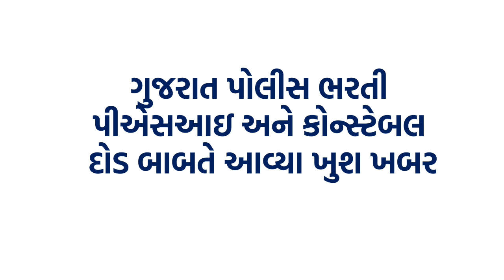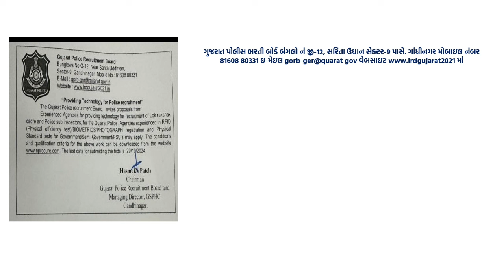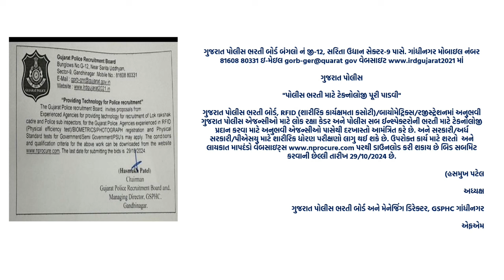psi અને કોન્સ્ટેબલ દોડ અંગે ખુશ ખબર | police bharti 2024 gujarat,constable bharti 2024 | new update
પોલીસ ભરતી પ્રક્રિયા અને મેદાન તથા દોડ માટે ઉપયોગમાં આવતી ટેકનોલોજી  વગેરે તમામ માહિતી

"Stay updated on the 2024 Gujarat Police Constable and PSI recruitment Consent form for participating in exam.

કોન્સ્ટેબલ અને પી.એસ.આઈ ભરતી સ્પેશિયલ માત્ર 105 રૂપિયામાં 365 દિવસ ટેસ્ટ સિરીજમાં જોડાવવા માટે :

➡️Share કરો📣📣📣📣📣📣📣📣📣📣
➡️Like કરો👍👍👍👍👍👍👍👍👍👍👍👍👍👍👍👍👍
➡️ Comment કરો📝📝📝📝📝📝📝📝📝📝📝📝📝📝